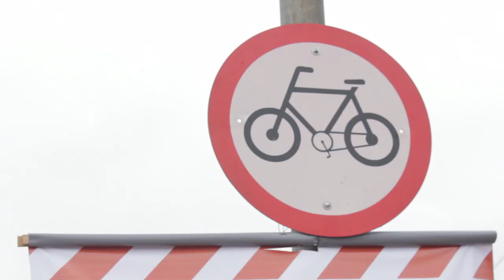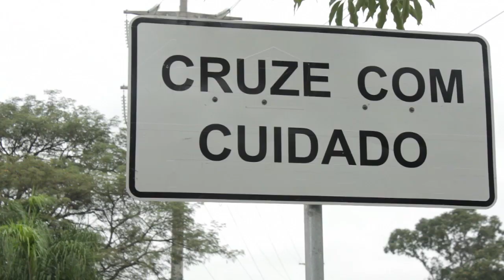Conheça a ciclovia da avenida Escola Politécnica | Bike é Legal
Na manhã da última sexta-feira(20), foi inaugurada a ciclovia da avenida Escola Politécnica, na zona oeste de São Paulo. Com 1,7km de extensão, a estrutura começa no entroncamento das avenidas Corifeu de Azevedo Marques e Jaguaré e termina na portaria 2 da Cidade Universitária.

Renata Falzoni pedalou pelo local com o Secretário Municipal de Transportes Jilmar Tatto. Confira o pedal e uma entrevista com o Secretário na videorreportagem: